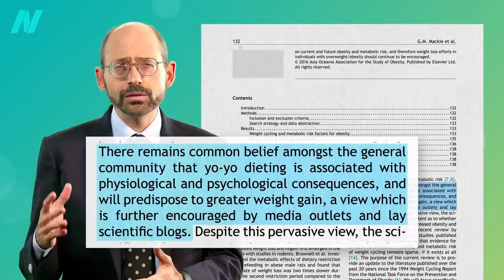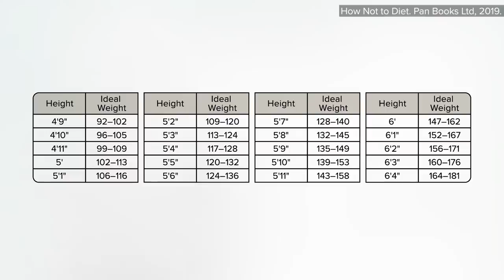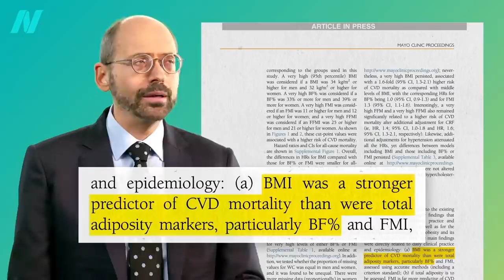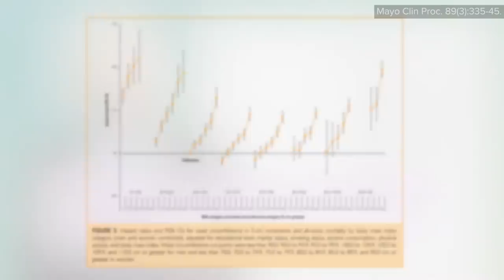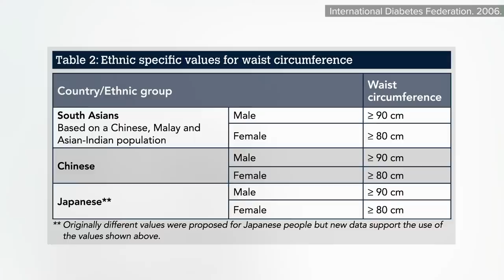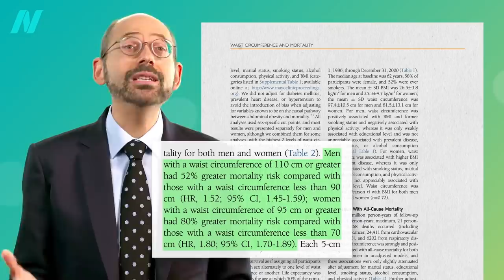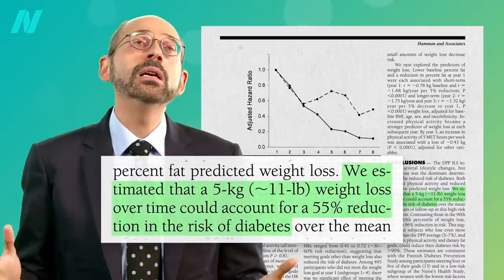What’s the Ideal Waist Size?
Are there benefits to reducing waist size? Increased risk of metabolic complications starts at an abdominal circumference of 31.5 inches in women and 37 inches in most men, though it’s closer to 35.5 inches for South Asian, Chinese, and Japanese men.

This video may be triggering for people with a history of eating disorders. While there is an optimum waist size for health, it is important that one does not go to extreme measures to achieve these numbers, as this can result in devastating physical and mental consequences. For those struggling with an eating disorder, consider checking out

This is the final video in this series on obesity and weight. If you missed any of the others, check them out:
• The Effects of Obesity on Back Pain, Blood Pressure, Cancer, and Diabetes
• The Effects of Obesity on Gallstones, Acid Reflux, and Cardiovascular Disease
• The Effects of Obesity on the Immune System and Kidney and Liver Diseases

I cover all of this and more at length in my book How Not to Diet And, its companion—the brand-new [How Not to Diet Cookbook]—has more than 100 delicious Green-Light recipes that incorporate some of my 21 Tweaks for the acceleration of body fat loss.

Have a question about this video? and someone on the NutritionFacts.org team will try to answer it.

Want to get a list of links to all the scientific sources used in this video? You’ll also find a transcript and acknowledgements for the video, my blog and speaking tour schedule, and an easy way to search (by translated language even) through our videos spanning more than 2,000 health topics.